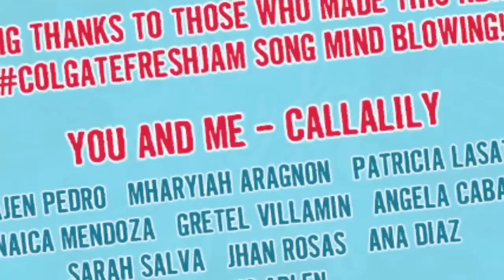You and Me - Callalily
In February 2014, Colgate Fresh Confidence empowered Callalily and their fans to collaborate in person and over social media, creating this song.